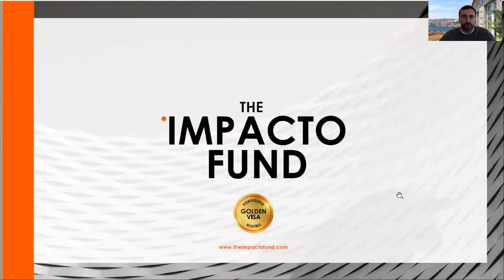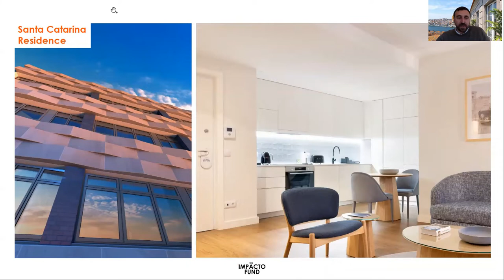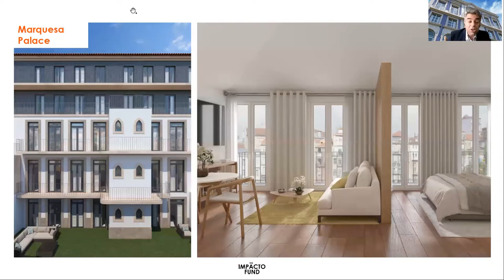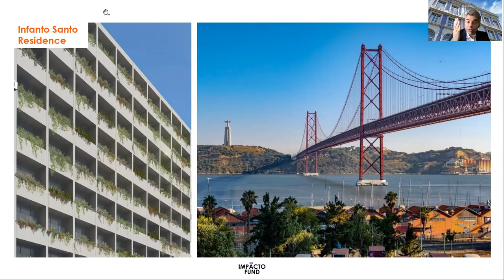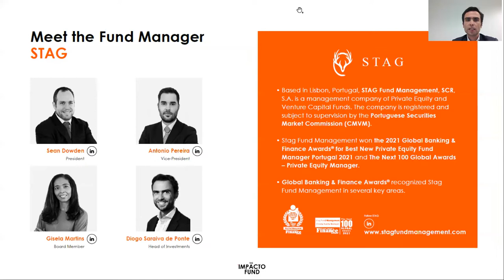What is a Venture Capital Fund and Why Invest in One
⭐️ HOSTED BY: Impacto Capital on March 31, 2022